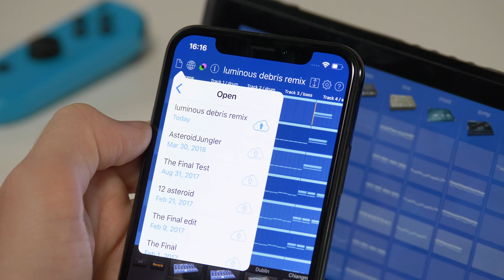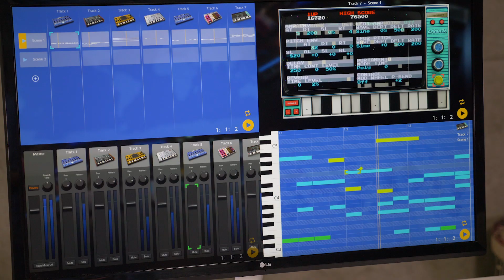KORG Gadget for Nintendo Switch v1.2 | Share the Joy-Con, Transfer the song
The incredible music creation studio KORG Gadget for Nintendo Switch is now updated to version 1.2 featuring a new multiplayer mode that allows up to four people to work together creating songs while enjoying the feeling of playing a game. Two players can play/compose at the same time with a single pair of Joy-Con using one Joy-Con each. Also, you can transfer your songs to KORG Gadget for iOS using a QR code. There are also various other improvements in this version - so update now!

And please visit the special site of KORG Gadget for Nintendo Switch!

KORG Gadget for Nintendo Switch was jointly developed with DETUNE Ltd and is sold by DETUNE Ltd.

Music Composed and Programmed by Masaki Iwata